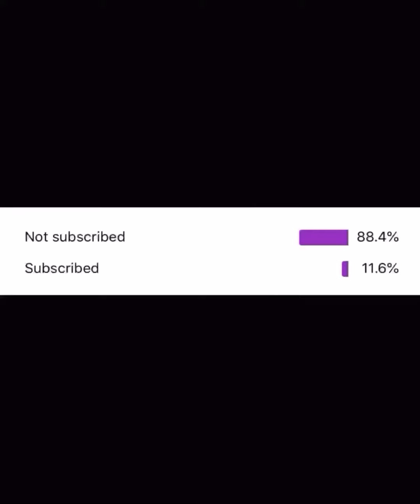Cor Breaker Cress & Croak | Pokémon Go Battle League Sinnoh Cup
Thought of this team awhile back for Sinnoh Cup, but I never actually ended up using it. Figured better late than never, so here it is, the last Sinnoh Cup battle of this cycle. Gliscor seems to be a pretty good pick, and even though I didn’t run into any fighters, Cresselia’s grass knot did the trick with pressuring shields.

I want to stream more in the near future as well, so feel free to hit the bell so you get notified, though I'll try to give a heads up as well.